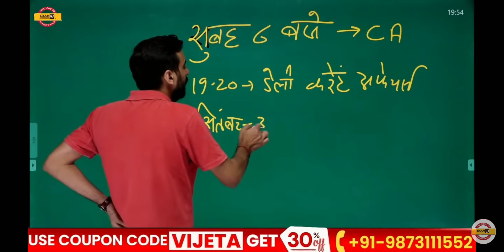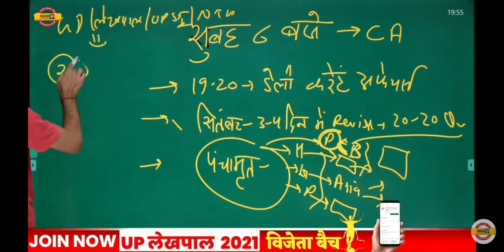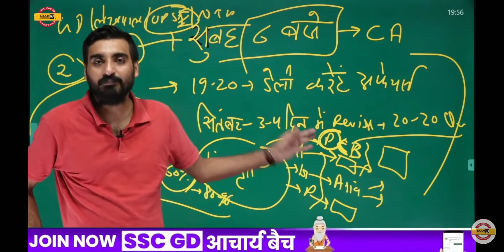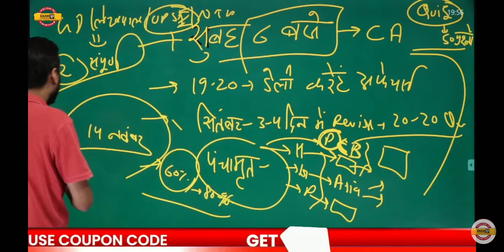सभी विद्यार्थियों के लिए बहुत ही महत्त्वपूर्ण सूचना। देखना न भूलें।।By Vivek Sir